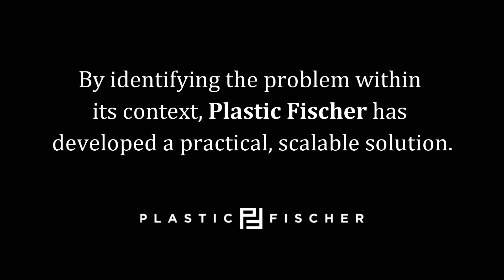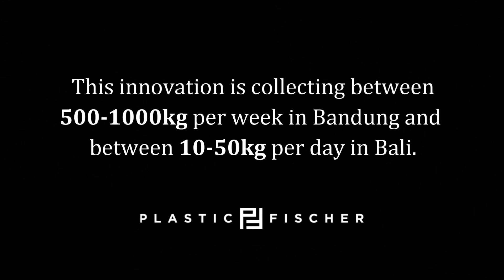Innovation Series: Plastic Fischer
Excellent innovation based in Bali and Java, Indonesia.